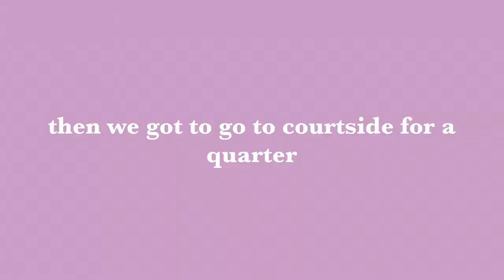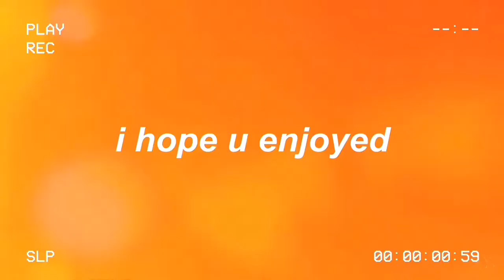going to the Raptors game!! | vlogmas day 5 || AMA Vlogs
✧Editing Softwares Used in Video✧
VLLO

✧Editing Softwares Used in Thumbnail✧
Phonto

✧FAQS✧
Where do u live? Ontario, Canada bby
How old are you? I'm 14 (october baby)
What grade are you going into? 10th (sophomore)
How tall are you? I'm 5'4 1/2 hehe
Ethnicity? I'm half British/Slovakian

✧about me✧
hey, I'm avery, just your average teen girl (kind of) except for the fact that I live in my own crazy world. I'm here to give you a wide variety of content from wiml (week in my life) to diml (day in my life), fashion and makeup-related content, teen lifestyle videos, loads of school vlogs, routines videos and lots of relatable content.

Question Of This Upload: What's your favourite sport to go and watch?

-avery